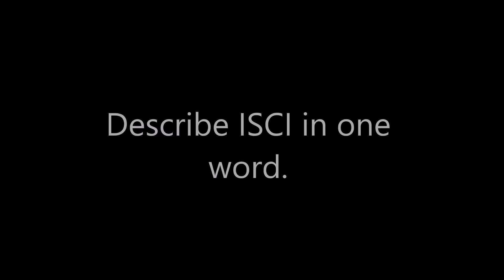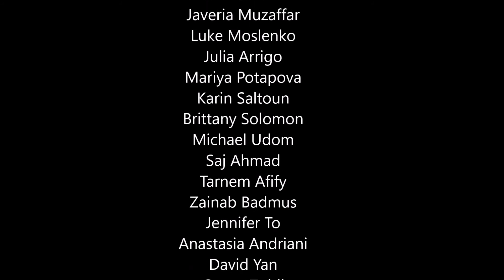Integrated Science Program at York University - feat. students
Promotional video showcases students in the inaugural class of York's Integrated Science Program.

The video was produced by Integrated Science students Brittany Solomon and Luke Moslenko.